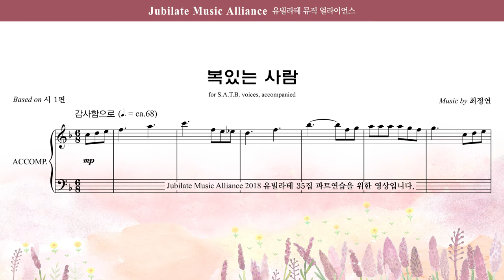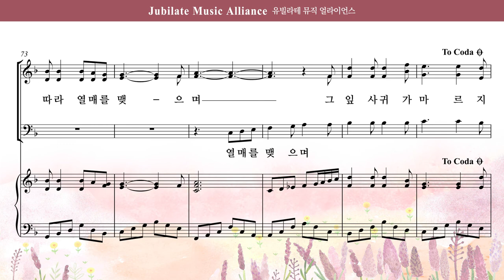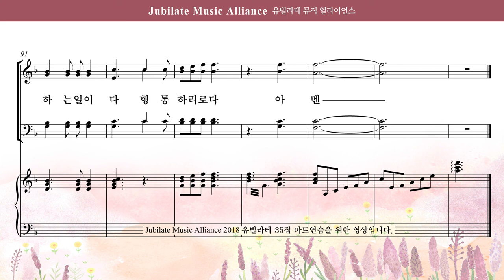[유빌라테 35집] 13. 최정연 - 복 있는 사람